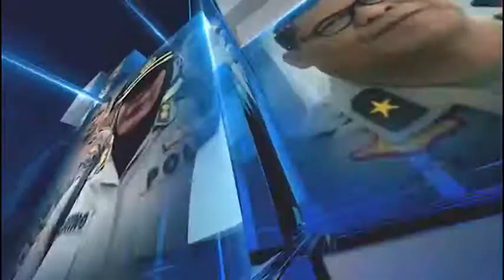KAPOLRESTRO BEKASI KOTA MENYALURKAN KEMBALI BANTUAN AKABRI 88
Bantuan Paket Sembako dari AKABRI Untuk Wilayah Polres Metro Bekasi Kota

 Kapolres metro Bekasi kota mengikuti kegiatan Bakti Sosial Angkatan AKABRI 88 / W 84 32 Tahun mengabdi untuk indonesia peduli melawan covid-19 di Halaman utama Mapolres

Kegiatan baksos berupa pembagian paket sembako yang diperuntukan bagi masyarakat yang tidak mampu, terutama yang terdampak pandemi covid-19 di Kota Bekasi.

Kapolres melepas secara langsung keberangkatan mobil pengangkut paket sembako dan ada anggota TNI – Polri yang mengawal sampai ke tangan yang berhak menerima.

Dari Bekasi Jawa Barat Muh Iqbal tribrata tv salam tribrata